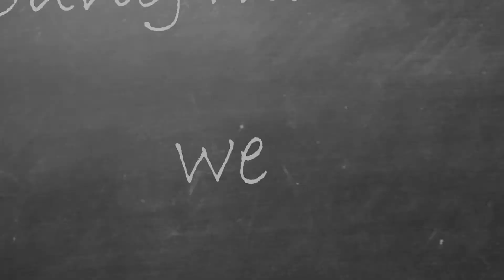I animated a part of "CAN'T TEACH THIS"